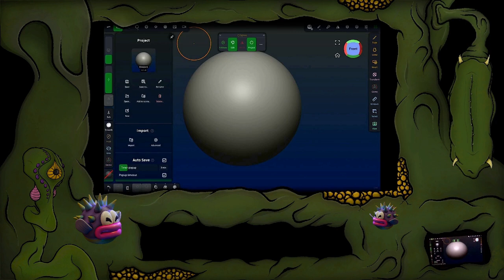Super Mario Blooper - Nomad Sculpt